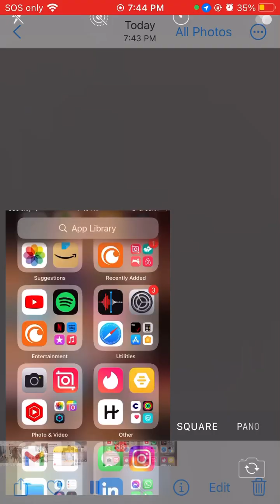Targeted Individual NYC: Wholesome refreshing instagram content - changed into something else! #3